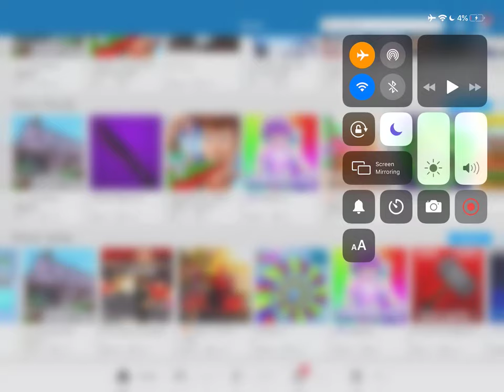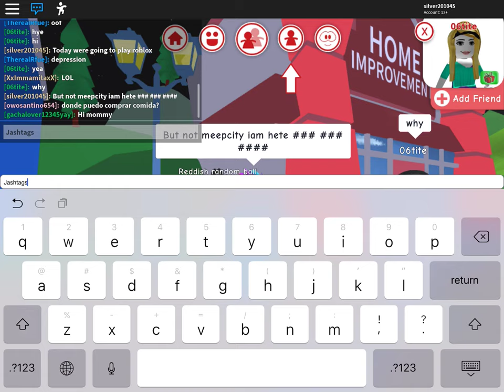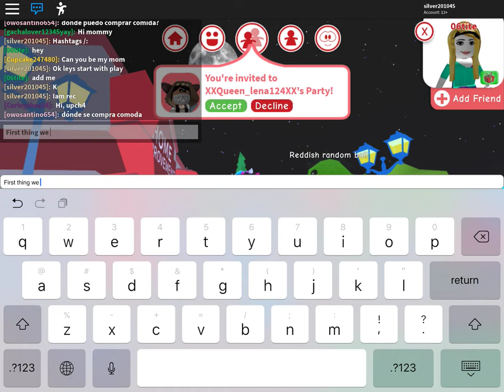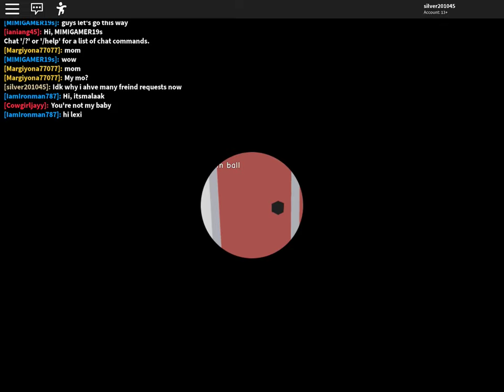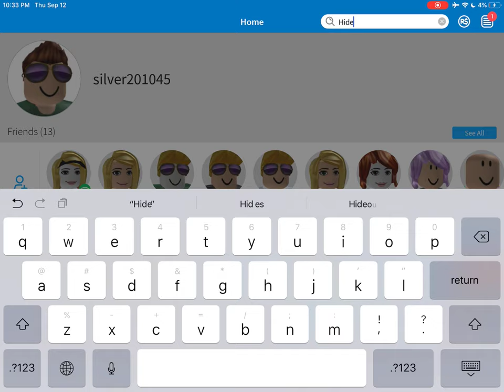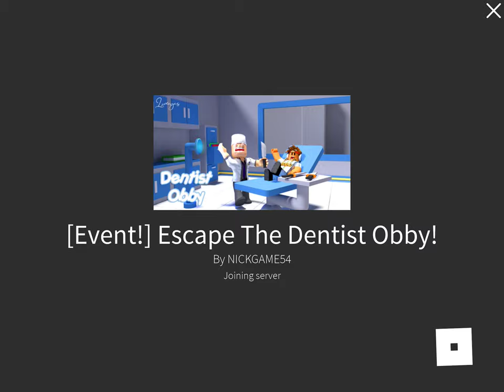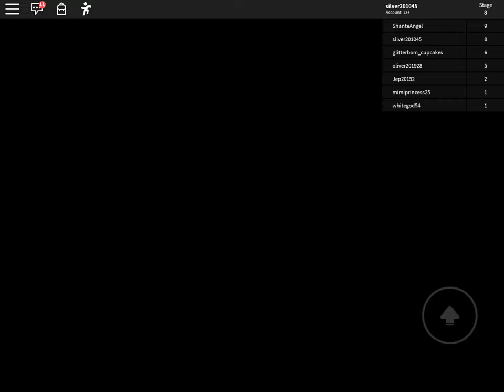Playing some more roblox